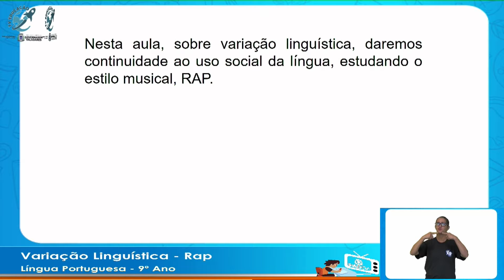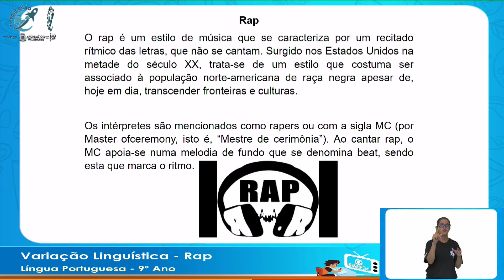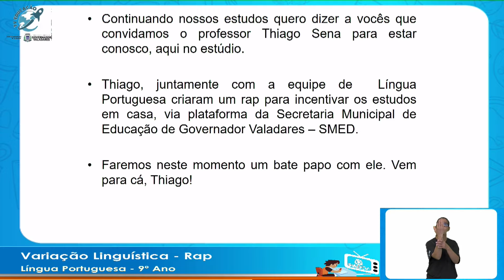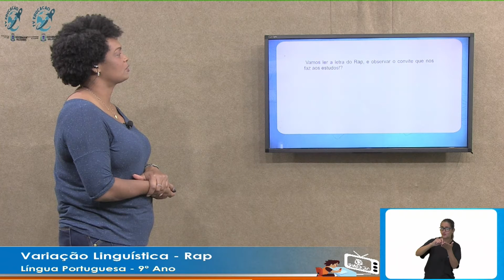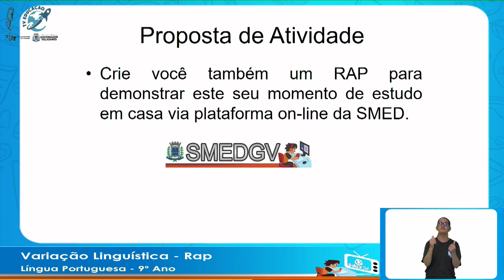Variação Linguística - Rap - 9° Ano - 03/08/2020